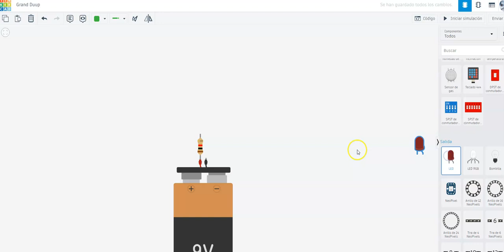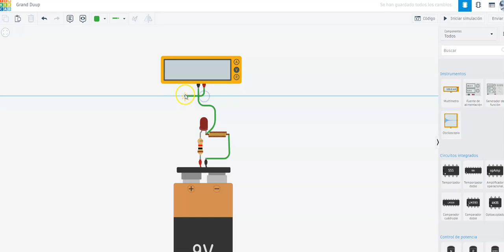retardo en la corriente de una bobina